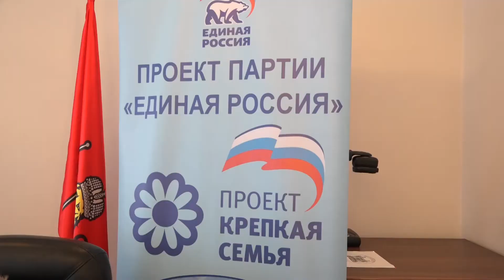Поддержка семей ЕР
Во Владимирском госуниверситете обсудили поддержку семей в рамках программы 10-летия детства.

В совещании в рамках проекта «Крепкая семья» партии «Единая Россия» приняли участие представители общественных и муниципальных организаций.